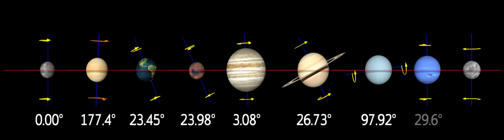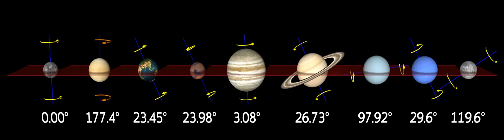Planet Tilt and Rotation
I often get asked about the Tilt and Rotation of the planets. Here is a video that shows how fast the other planets rotate compared to the Earth and also shows the respective tilt of each planet.

And yes Venus and Mercury are rotation but just really slow!